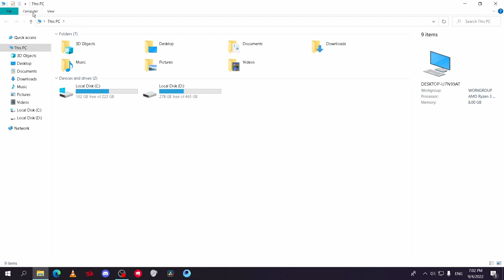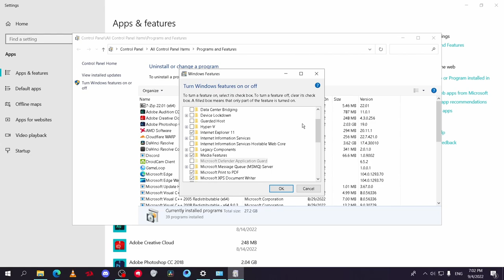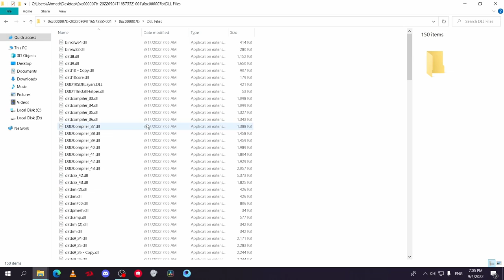How to Fix Error 0xc00007b The Best Method (win 7,8,10,11)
⚡ Boost your browsing with Opera GX — built for gamers! 🎮🔥
How to Fix Error 0xc00007b in Windows With 3 Methods 2022 (win 7,8,10,11)
in this video, we're going to show you 3 different methods to fix Error 0xc00007b in Windows. This error can occur when you're trying to install or update a program, and can cause various problems.

If you're experiencing Error 0xc00007b in Windows, don't worry! This video will show you how to fix it using 3 different methods. Whether you're using Windows 7, 8, 10, or 11, these methods will help solve the problem!